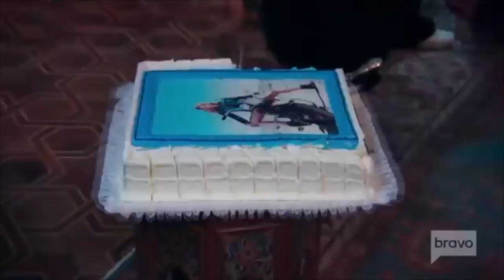The DARK TRUTH about YOLANDA HADID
hey guys
in today's video we are gonna talk about the dark side of Yolanda Hadid , how she used problematic behaviors for the rise of fame of her daughters, models Gigi Hadid and Bella Hadid and her drama with Zayn Malik.